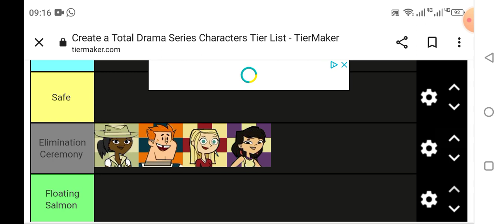Total Drama Pahkitew Island Youtuber Season Episode 7 Part 2 (Voting)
The Confused Bears won and The Floating Salmon lose.
So Floating Salmon vote one of your teammates.
And I suggest voting out a threat.